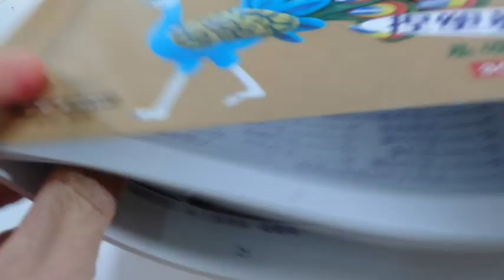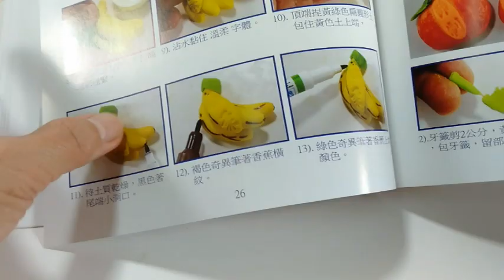【云云手創坊】FT08香蕉 (溫柔)的捏塑教學 《聖靈果子的實用時鐘-7》 請參閱書籍(基礎篇-上) 採用3C雕塑土